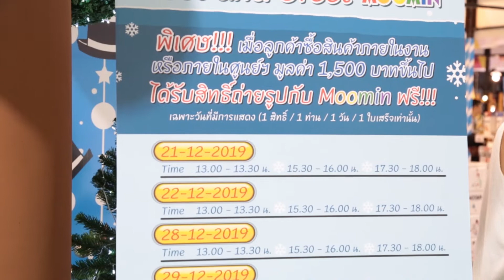mini concert Monkey town เวที MOOMIN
น้องๆ หลักสูตรปั้นศิลปิน JR PROJECT,ATM ADVANCE,ATM3,STARDANCE

 youtube MonkeyTown ArtistAcademy
สาขา GMM Grammy โทร 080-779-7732,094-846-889
สาขา Seacon Square โทร 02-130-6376,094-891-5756